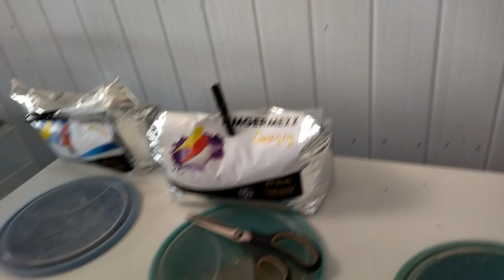CANARIA MORR3U CUIDANDO DO FILHOTE | LAMENTAVÉL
Pessoal realmente muito triste, só escutei um trinado alto e quando vi, já esta morta, a noite vou colocar algodão pra manter a temperatura do filhotinho, compartilha assim com a minha experiência que tive posso ajudar outras pessoas.
Paz do senhor! Eu sou Valdecir Vieira Gonçalves e sejam bem vindos ao canal "CF CRIADORES CANÁRIO BR.
Apoie este canal: (sua contribuição ajuda manter esse canal)
2º OPÇÃO AJUDE ATRAVÉS DOS SUPER CHATS, NAS TRANSMISÕES DIRETO
ENVIOS PELO CORREIO:
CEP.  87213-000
PARCEIROS DO CANAL:
CHOCMASTER: CHOCADEIRA, ASSOPRADOR SEMENTES, GAIOLAS
(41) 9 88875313 Wandelei Miranda